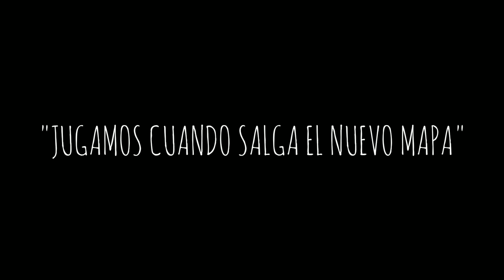¿QUE PASÓ CON AMONG US?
Among Us el juego que detonó de un momento a otro. Últimamente su popularidad  ah bajado, las personas empezaron a dejar el juego de lado y el "hype" por tener el mapa de Airship dentro del juego se está perdiendo constantemente.
A pesar de parecer que el juego está muerto aún sigue siendo jugado por muchas personas principalmente aquellos que juegan en grupo.
La jugabilidad que Among Us posé difícilmente caerá en lo aburrido y añadiendo detalles como nuevos mapas, nuevos roles, variantes de juego, etc. Podrían hacer que el juego viva por mucho tiempo.

Fondo del vídeo:
Compositor: LEXICA
Canción: TIGER TRACKS